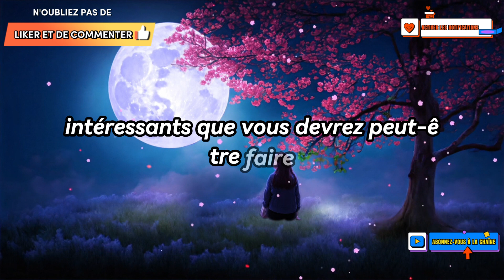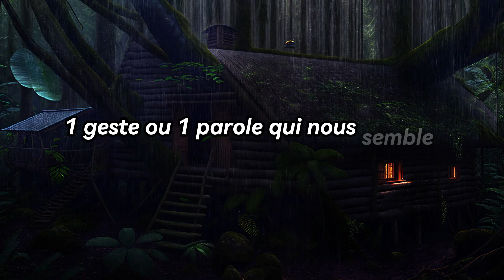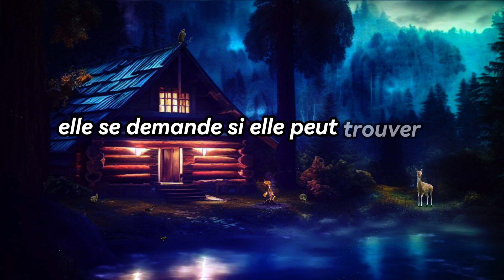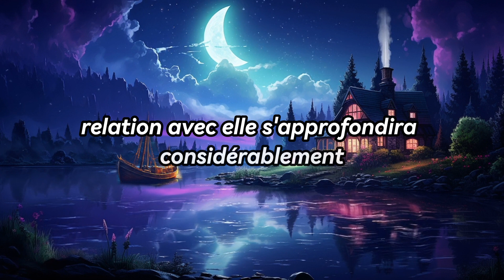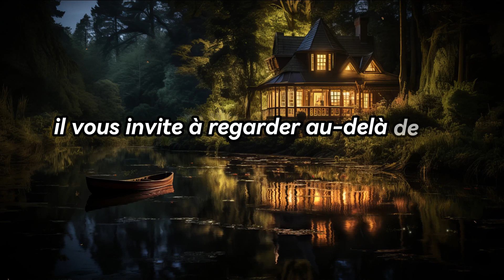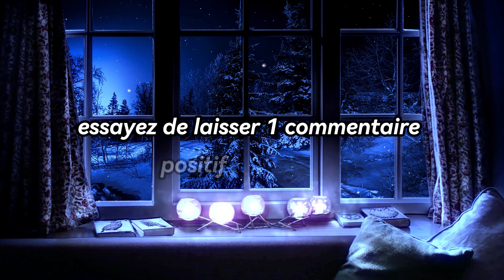Ils sont sans voix, ce que vous avez fait la semaine dernière garantit...